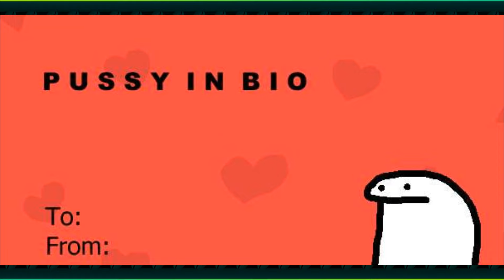[Pre-Stream] Valentine's Day